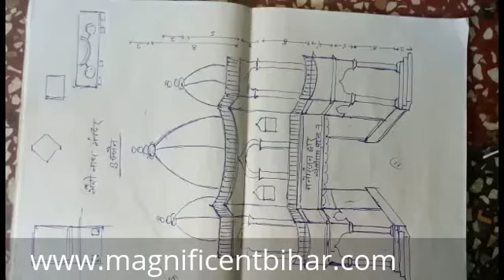अद्भुत सजावट मां दुर्गा के नाम